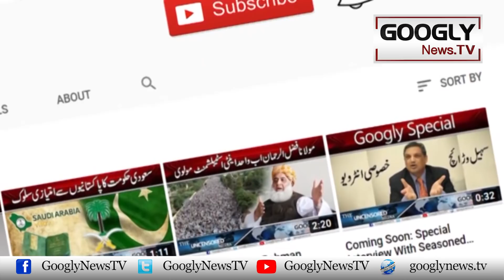Establishment Tehrike Adam Aitmad Sai Imran Ko Ghar Bhijwa Sakti Hai: Rana Sanaullah |Googly News TV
Establishment Tehrike Adam Aitmad Sai Imran Ko Ghar Bhijwa Sakti Hai : Rana Sanaullah